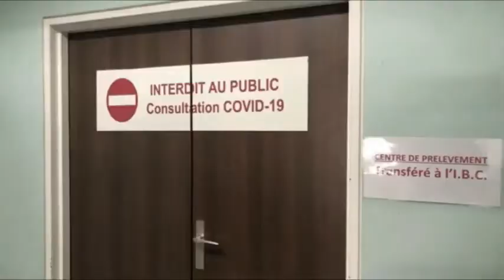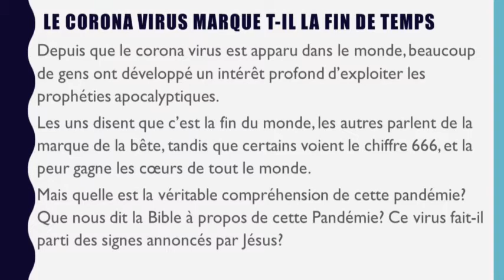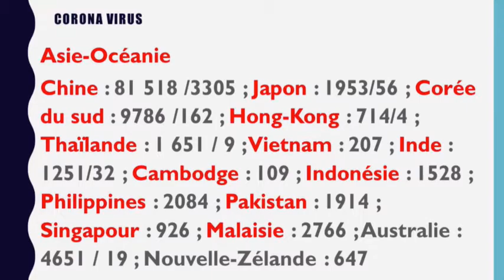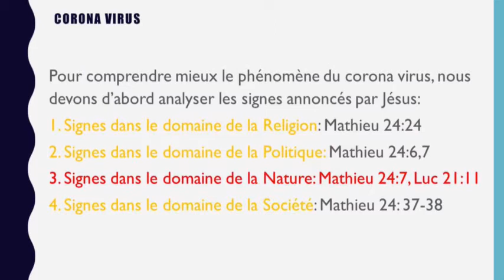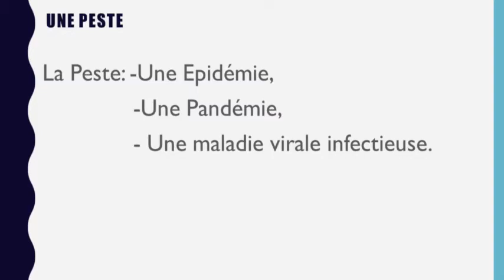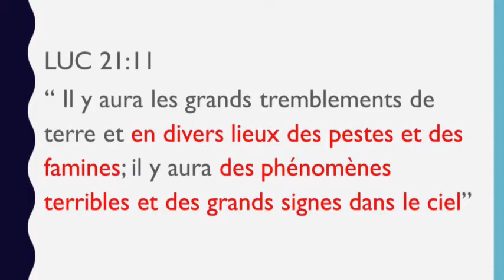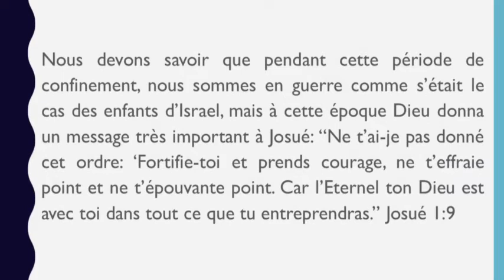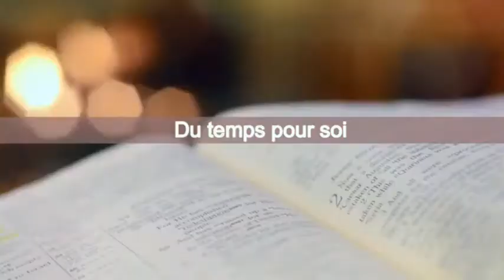AVERTISSEMENT DIVIN AVEC Pasteur George (Intégralité) SABBAT 04/04/20. PRÉDICATION LES SIGNES DU ..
CULTE DU SABBAT : AVERTISSEMENT DIVIN AVEC Pasteur George (Intégralité) SABBAT 04/04/20. PRÉDICATION LES SIGNES DU TEMPS DE LA FIN.
20 ANNÉE DE GRACE ET DE GRANDES MOISSONS, ANNÉE DE GRANDS BÉNÉFICES
NOS PROGRAMMES :
- DU DIMANCHE AU VENDREDI : LA BIBLE AU QUOTIDIEN 07h à 07h30
- JEUDI : JOURNÉE DE JEUNE ET PRIÈRE
- VENDREDI : OUVERTURE DU SABBAT 17h à 17h45
- SABBAT : CULTE D'ADORATION 08h à 12h30
Ceux qui  éprouvent un intérêt pour la cause de DIEU et qui désirent tenter quelque chose pour en favoriser l’avancement, connaîtront que leur investissement est absolument sûr.